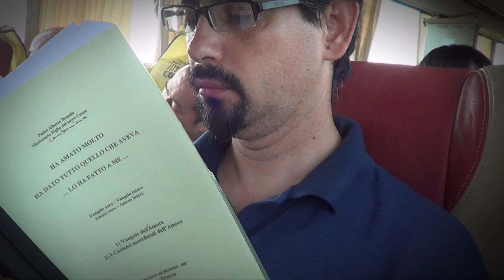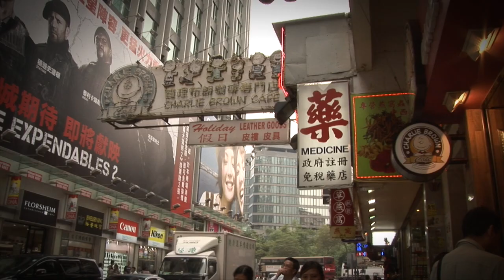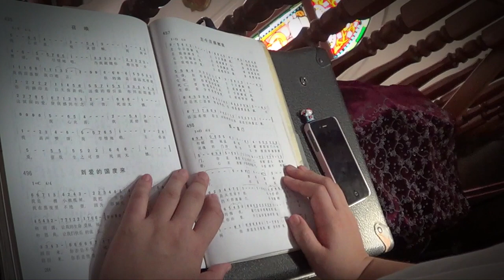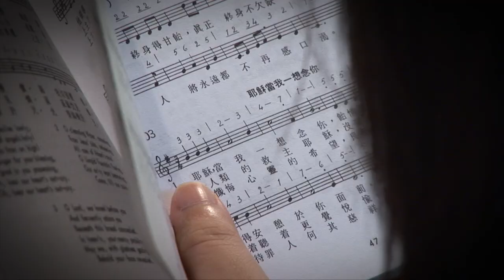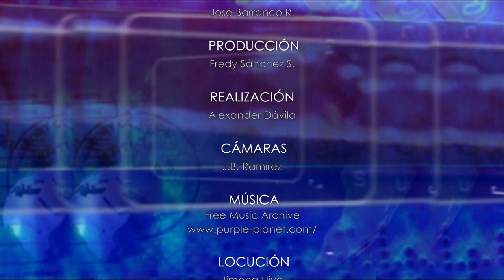Felicidad a escondidas - Zuqui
Desde China las compartimos el testimonio de Zuqui, una chica que desde que estaba en la escuela intentó acercarse al cristianismo pero tuvo muchas dificultades.